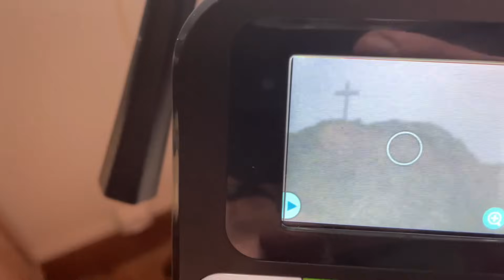MISSION ACCOMPLIE 🌟VLOG 322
Teddy s'était fait un devoir d'accomplir cette mission, et son challenge est relevé haut la main  !!

 🌸BON PLAN BUDGET :
Vous souhaitez découvrir une véritable solution à l'inflation et augmenter votre pouvoir d'achat en payant vos achats et vos factures ?
Vous cherchez une nouvelle activité professionnelle dans laquelle vous épanouir et vous sentir utile ?

Retrouvez nous plusieurs fois par semaine pour un nouveau vlog familial et de temps à autre pour des tésts de produits, recettes de cuisine, etc